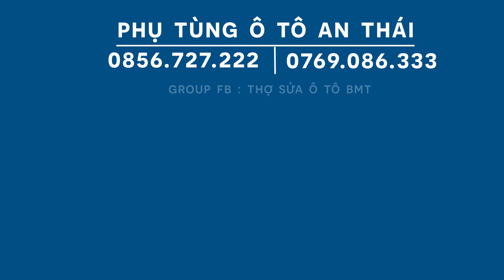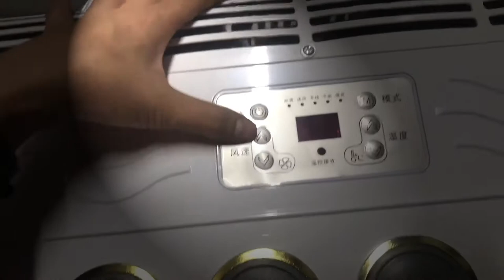Dàn Lạnh ô tô - 02 Mẫu dàn lạnh Hot chuyên độ chế đơn giản dễ độ